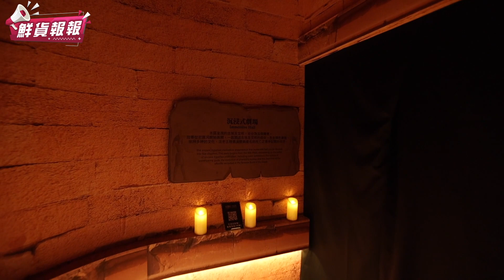第一視角全區導覽 亞洲首展！圖坦卡門：出土百年紀念特展 | 鮮貨報報 | 壹起FUN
萬眾期待的古埃及展登台
亞洲首展！圖坦卡門：出土百年紀念特展
在位10年的年輕法老王圖坦卡門
重現沉睡3000年的傳奇
因陵墓保存完好、大量寶藏未被盜取
是歷史上最廣為人知的臉孔之一！
圖坦卡門：出土百年紀念特展
以全新角度詮釋圖坦卡門與古埃及文明

圖坦卡門與其背後的故事始於
百年前的英國古埃及學家霍華德•卡特
紀錄首位窺見圖坦卡門陵墓之人
如何挖掘塵封超過千年的法老王陵寢
圖坦卡門照片等獨特圖像
來自牛津大學格里菲研究所

展場更利用大型浮空投影重現木乃伊化儀式
360沉浸式劇場體驗
在音效和光影的結合之下
呈現研究史實和謎團傳說
是一場融合視覺聽覺的雙重饗宴！

■展覽日期：6/27(二) - 9/3(日)
■展覽地點：國立臺灣科學教育館7樓南側
■展覽時間：平日：10:00-17:00，暑假、假日：10:00-18:00
■展覽票價：早鳥票400元、單人票480元、
　　　　　  優惠票450元、愛心票240元

合作洽談
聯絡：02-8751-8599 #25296